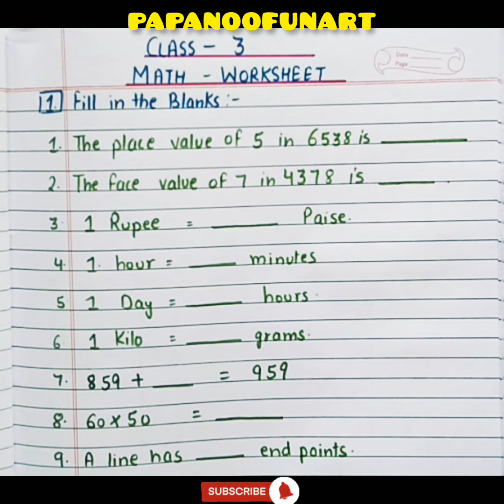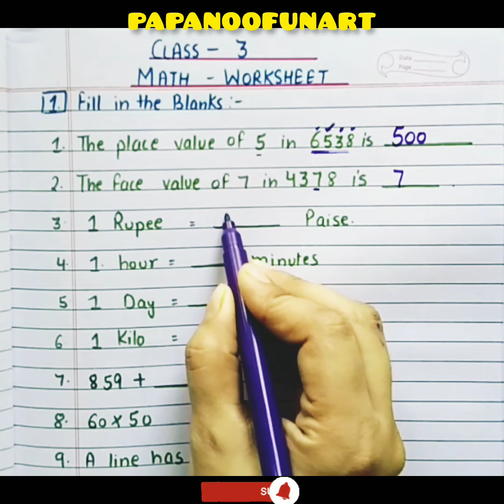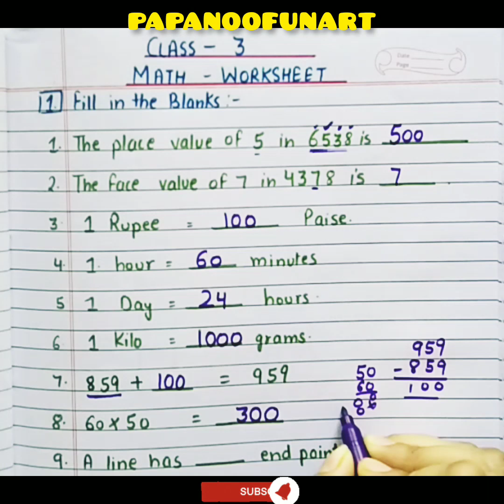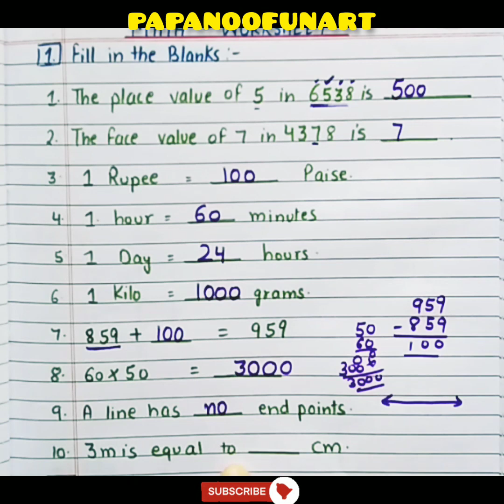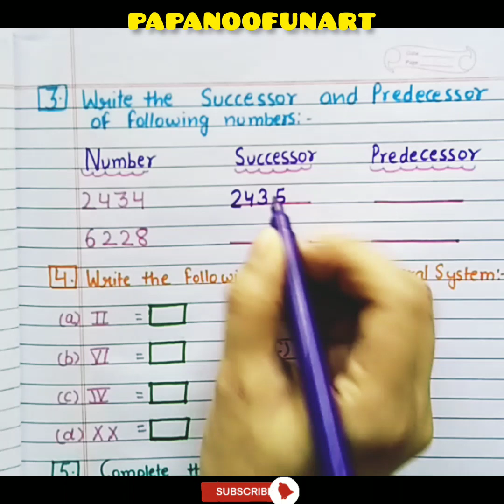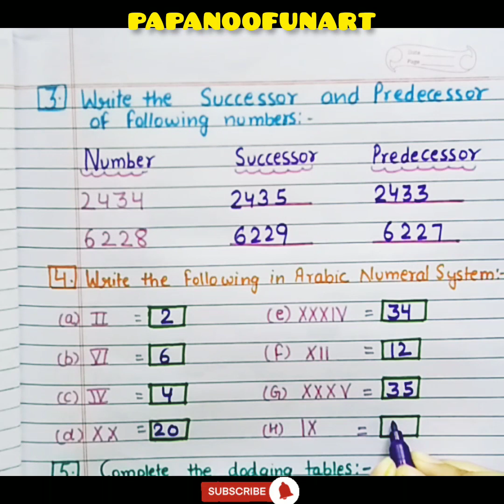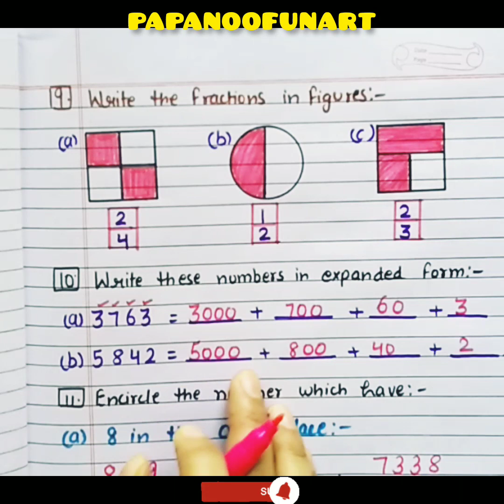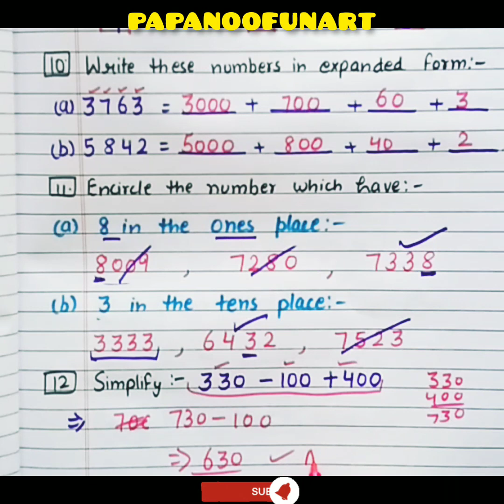Class-3 math worksheet.Math worksheets.math revision worksheets.mathworksheets mathforkids.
mathworksheetsforclass-3.